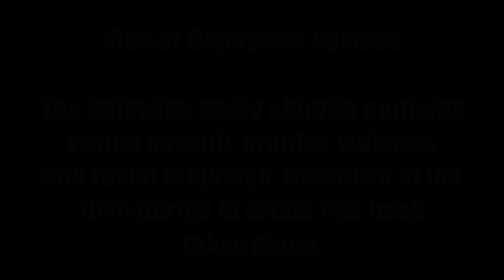The Railwalkers Chapter 1 -- audiobook preview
Produced by Tantor Media and narrated by Raquel Beattie. The full audio will be released New Years Eve of 2021.